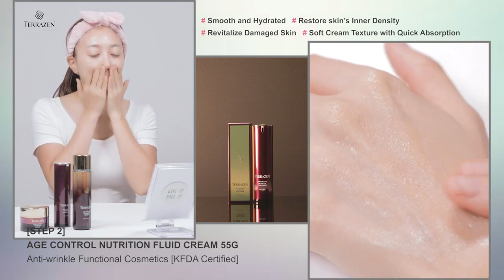Firming and Hydrating For All Ages! | Terrazen Age Control Line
Firm, nourish and refresh your skin with our Terrazen Age Control Line. With our products, you can achieve rapid and deep rehydration to restore skin to its full luminosity! Cleanse and tone and be amazed by the overnight magic of this anti-wrinkle and anti-fine lines skincare line!